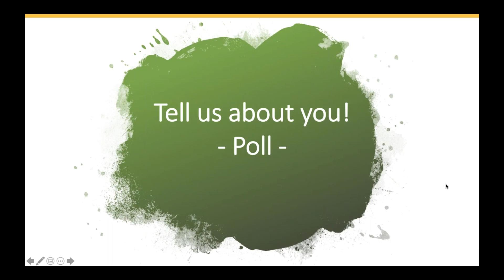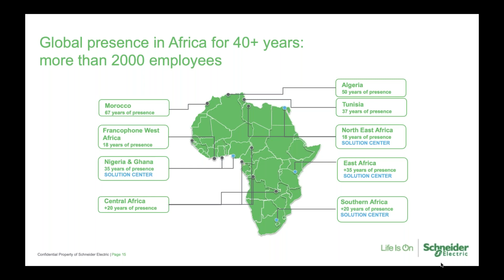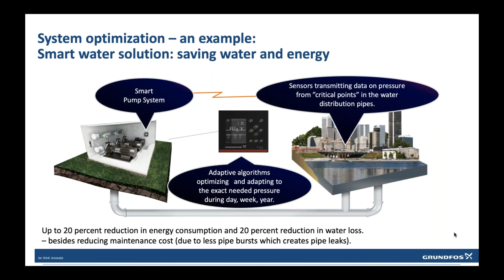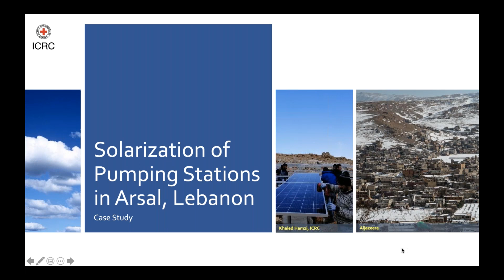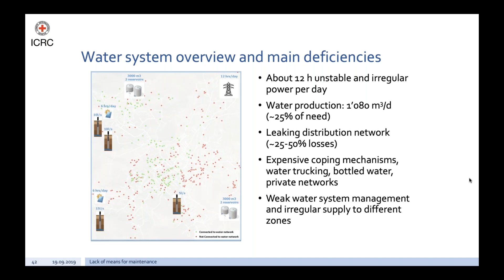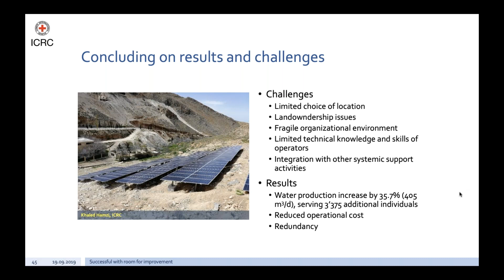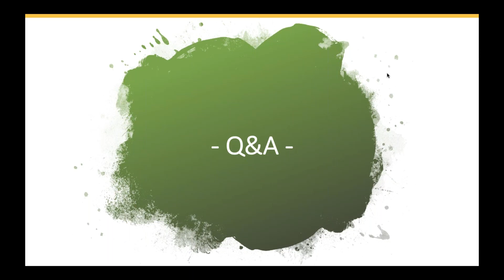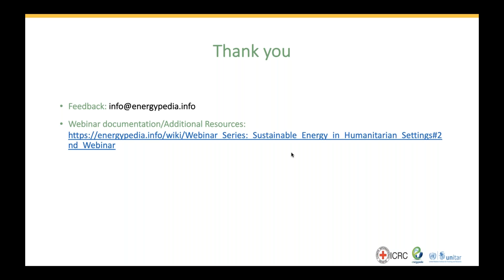Sustainable Energy for Essential Humanitarian Services Outline of Energy Solutions and a Case Study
How is the corporate sector partnering with humanitarian organizations to provide energy for essential services, such as water, health, and education? This webinar – the second in the series – will present examples from companies such as Grundfos and Schneider Electric. It will also include an in-depth case study from ICRC on how solar pumping has benefited the community in Arsal, Lebanon.